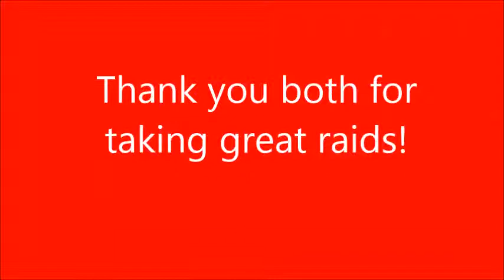Tankpit In Game Action, November 19, 2014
Featuring: cRaZy and Falaise Pocket taking on the blues!